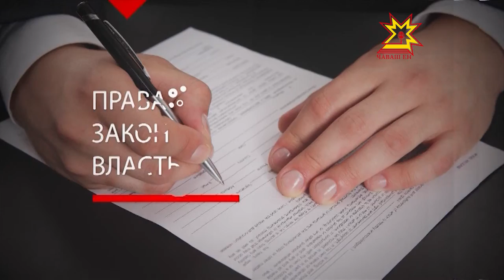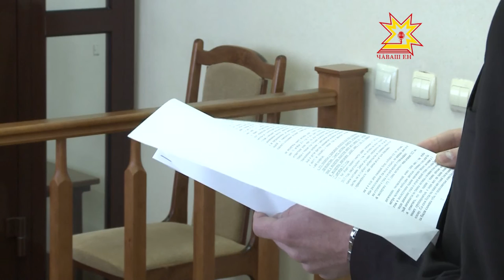Правовое поле. Выпуск 21.02.2017